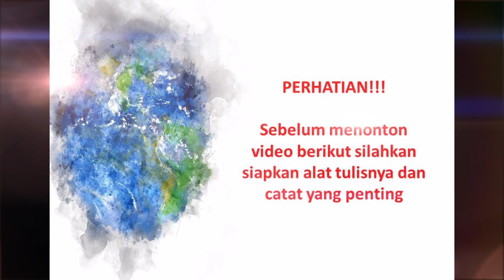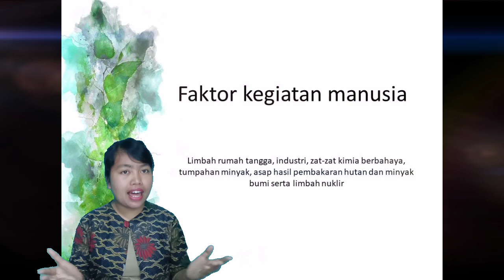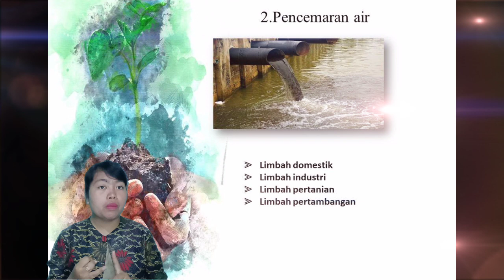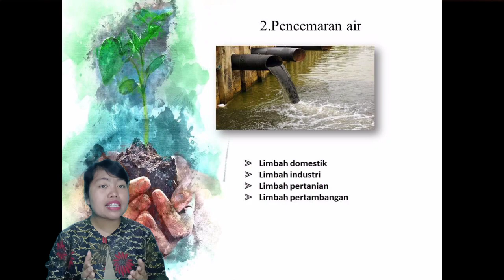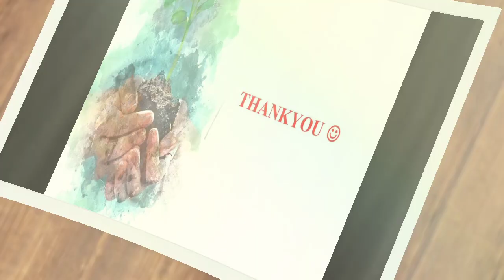2. a Pencemaran Lingkungan ( IPA ) Kelas 7